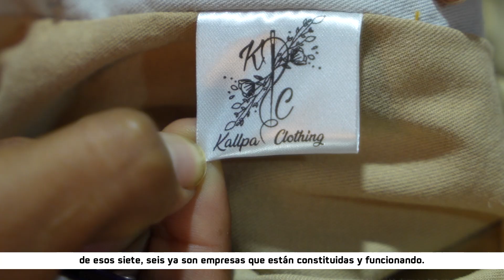Impulsared: Empoderando comunidades de la mano de Repsol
Hace unas semanas, fue la presentación oficial del programa Impulsared, diseñado para empoderar a las comunidades de Ventanilla, Ancón, Santa Rosa, Aucallama y Chancay. Además, se enfoca en potenciar sus habilidades, brindar orientación para la formalización de empresas y otorgarles capital semilla.

Y como muestra del alto nivel de calidad alcanzado por las empresas que surgieron como parte de esta iniciativa, los asistentes tuvieron la oportunidad de disfrutar de una variedad de productos, que incluyeron un recetario pensado en la optimización de los alimentos, un bolso confeccionado a partir de uniformes en desuso de Refinería La Pampilla y exquisitos alfajores.

Impulsared es un programa que nace de la mano de Repsol, lo que subraya el compromiso de nuestra compañía con el futuro de las comunidades de los cinco distritos. Estamos convencidos de que, al fomentar el espíritu empresarial, promover el desarrollo sostenible y crear oportunidades, podemos generar un cambio significativo y contribuir al progreso económico y social de la zona.